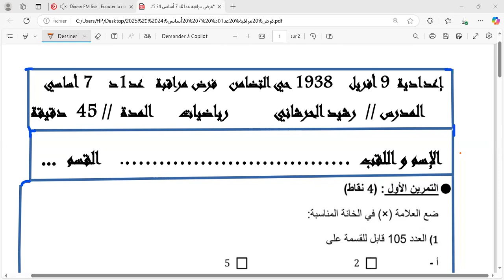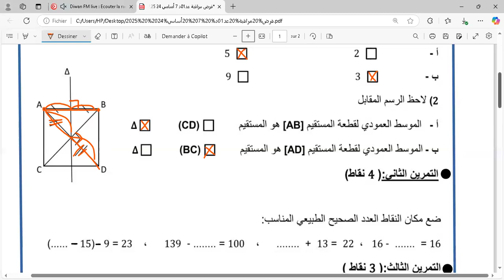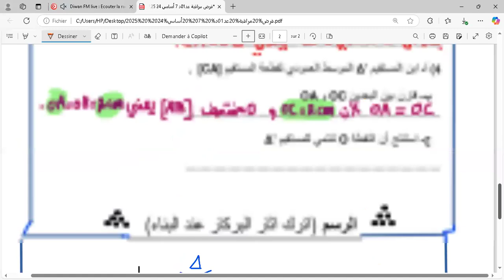إصلاح فرض مراقبة عد01 د ( المقترح الثاني )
إصلاح فرض مراقبة عد01 د